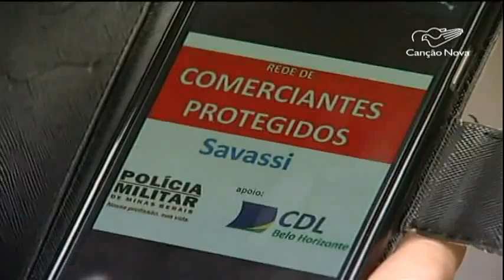Lojistas de BH formam grupo no watsapp para combater criminalidade - CN Notícias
Em Minas Gerais, um grupo de cem lojistas se uniu para combater a criminalidade na tradicional Região da Savassi, um dos pontos de
maior movimentação comercial da capital mineira.

Reportagem de Catarina Jatobá